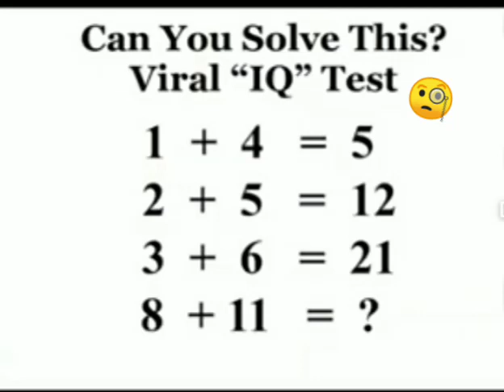Math Puzzle // solve this // 🙂🙂🙂